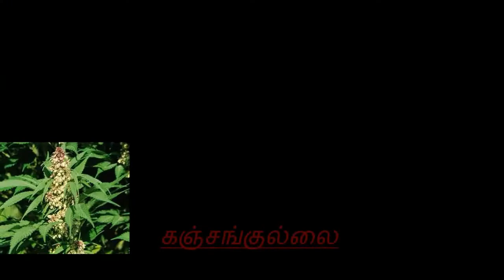குறிஞ்சி பாட்டில் 99 வகையான பூக்கள். பகுதி-3 (41-60)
கரந்தை, குளவி, மாம் பூ தில்லை,  பாலை, முல்லை, கஞ்சங்குல்லை,  பிடவம், செங்கருங்காலி,  வாழை, வள்ளி, நெய்தல், தாழை, தளவம், தாமரை, ஞாழல், மௌவல், கொகுடி, சேடல், செம்மல்